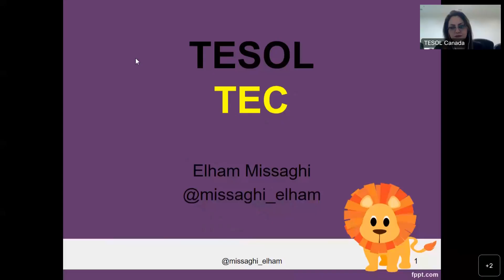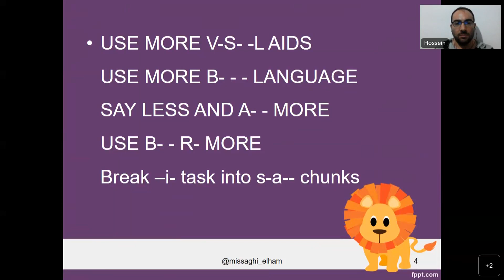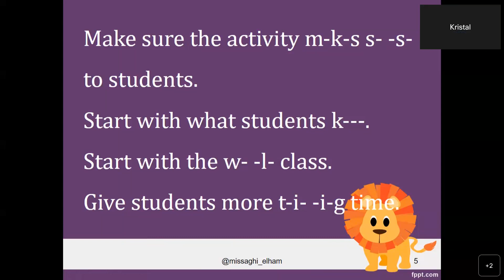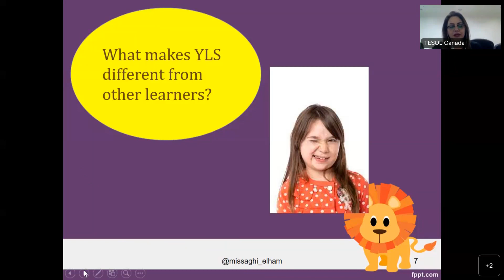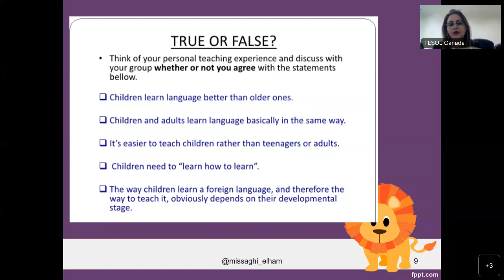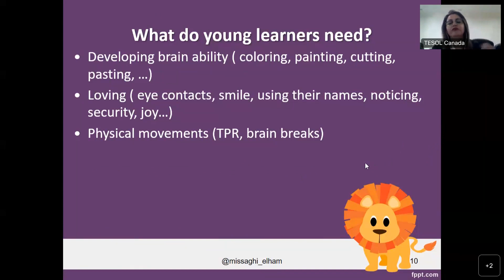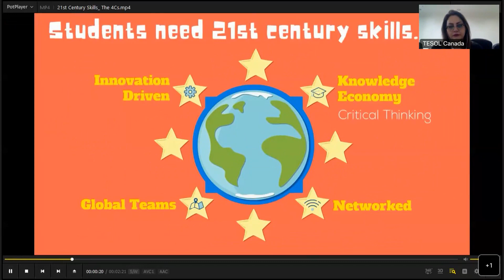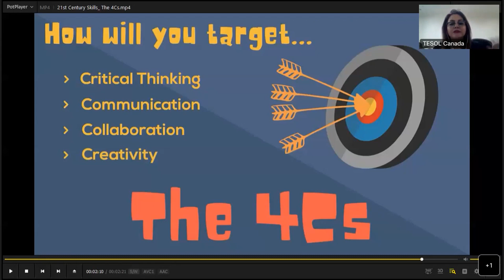TESOL- TEC Teaching English to Children- Session One- 20221015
Lesson Plans and Class activities on TEC- Teaching English to Children.
TEC is the Canadian version of TEYL (USA).